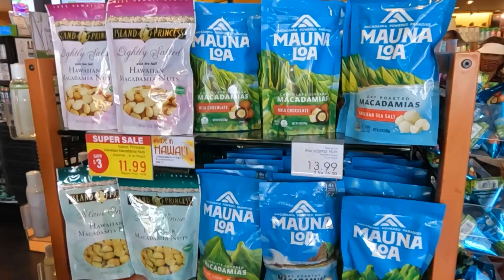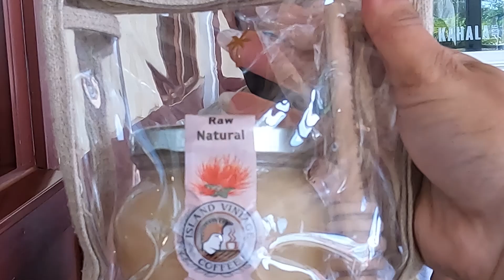My Hawaiian Honeymoon! (Ziplining, GREAT FOOD, Snorkeling!)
Hey Chicken Nuggets!